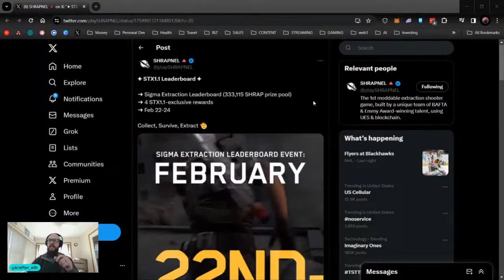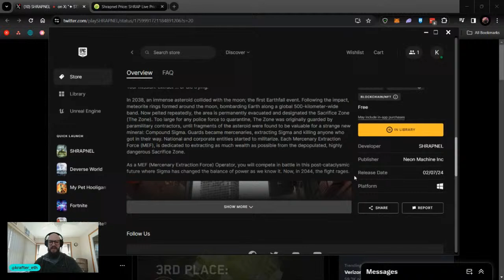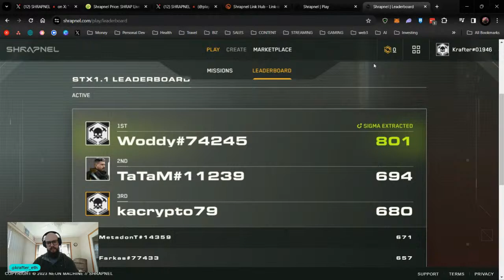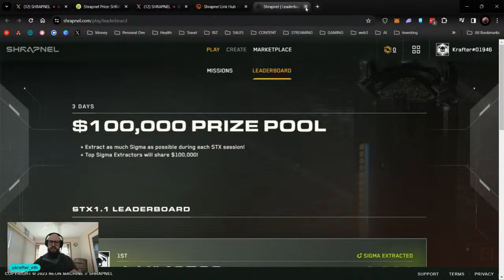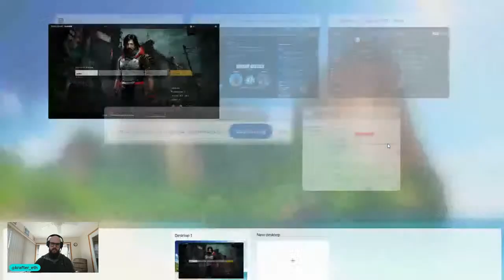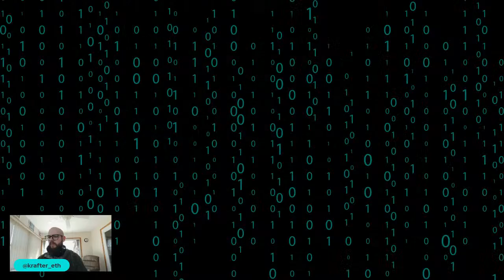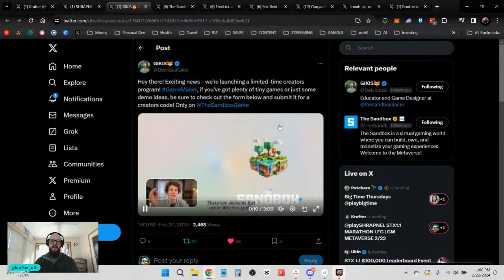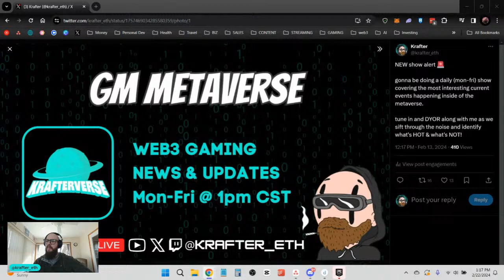SHRAPNEL STX1.1 MARATHON LFG | GM METAVERSE 2/22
Playing SHRAPNEL STX1.1 with a brief intermission at 1pm CST for my GM METAVERSE web3 gaming daily show recording.

Daily show covering the most interesting current events happening inside of the metaverse.

Tune in and DYOR along with Krafter as we sift through the noise and identify what's HOT & what's NOT!

Try HAPPY JUICE for yourself, use this link to get $10 off your order: